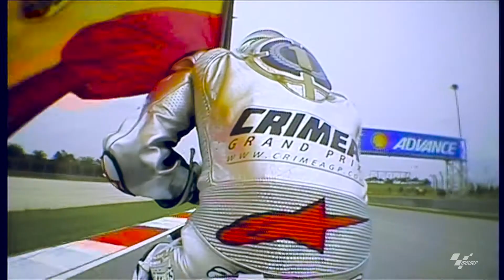Gresini Racing Story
A tiny resume of our history, made of passion, emotions and gasoline. enjoy it!